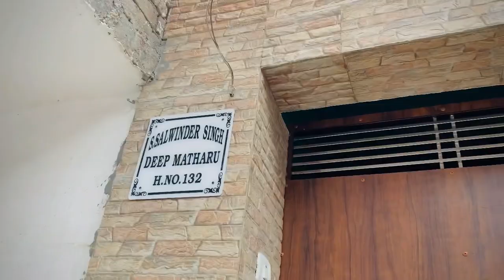Funny vlog Kiranjit gurpreet singh Batala